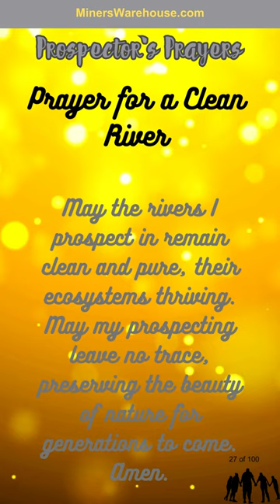Gold Prospecting Prayer 27: A Prayer for a Clean River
Welcome to the twenty-seventh video in our Gold Prospecting Prayers: Inspirational Short Series for Prospectors. Today, we focus on a prayer for a clean river. May the rivers we prospect in remain clean and pure, their ecosystems thriving. May our prospecting leave no trace, preserving the beauty of nature for generations to come. Join us as we continue our spiritual journey in prospecting.